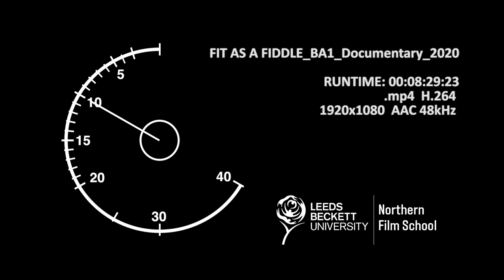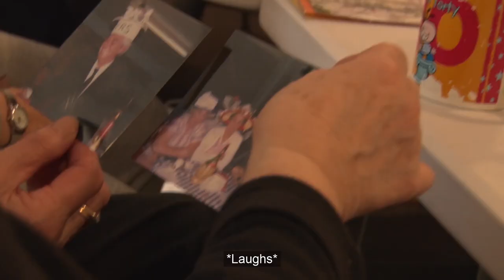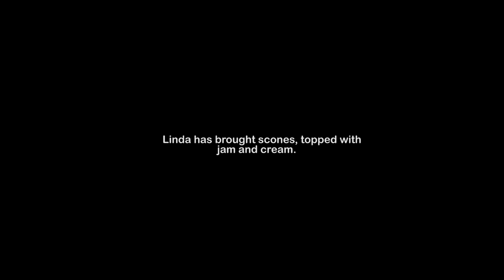'FIT AS A FIDDLE' - Documentary Short Film (2020)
Take a step into the life of Yvonne Gibson, Wetherby's local Women's Fitness instructor, and discover that exercise and getting moving are two things she believes should always stay in your life. With her and her class of 20+ ladies, she delivers a session of dance and movement followed by coffee and a catch-up every Thursday morning, and the conversations are always priceless. Join them all in a typical meetup and let the banter and biscuits fly!

Directed & Edited by: Jack Patrick
Produced by: Ben Ng, Maisie Burgess, Kate Longton
Shot by: Harrison Tate, Kate Longton